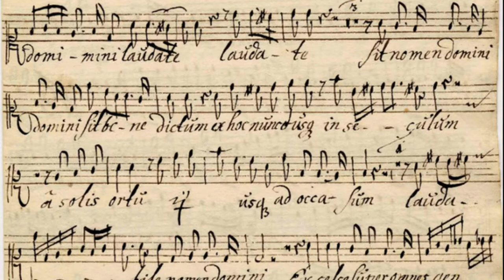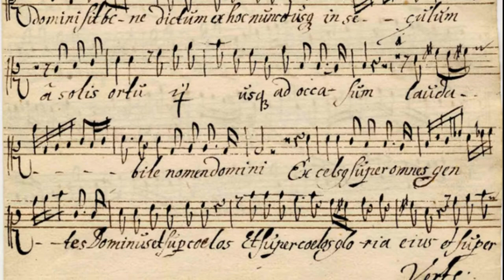[New Rendition] Dietrich Buxtehude: Laudate pueri (c.1670)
This setting of Psalm 112 was an early work of Buxtehude written in the Italian style using Vulgate Latin text. It is also described by the composer as a chaconne, which was a Hispano-Italian dance form consisting of an improvised cantus played over a short, relentlessly repeated phrase in the bass. The chaconne form was applied to instrumental pieces, secular songs as well as church chorales throughout the 17th century.  This particular work has an unusual structure for the later Baroque era; it incorporates a consort of 6 viols, a violone (or double bass), 2 soprano voices and basso continuo (probably organ, maybe a theorbo).

The soundtrack was created from a MIDI file that I generated from a pdf score by Martin Straeten (IMSLP.org). The text for the 2 soprano parts were entered using Vocaloid 4 with the MAIKA (Spanish language) voice bank.  In this latest rendition, I created a more legato effect, corrected some pronunciation, slowed the tempo (from 80 bpm to 75 bpm) and added slight dynamic variation. The instrumental sounds were generated using the iPhone app MusicStudio 2. I approximated a Germanic pronunciation of Latin assuming that Buxtehude's singers were local townspeople.

Text:

1  Laudate, pueri, Dominum; laudate nomen Domini.
2  Sit nomen Domini benedictum ex hoc nunc et usque in saeculum.
3  A solis ortu usque ad occasum laudabile nomen Domini.
4  Excelsus super omnes gentes Dominus, et super caelos gloria ejus.
5  Quis sicut Dominus Deus noster, qui in altis habitat,
6  et humilia respicit in caelo et in terra?
7  Suscitans a terra inopem, et de stercore erigens pauperum:
8  ut collocet eum cum principibus, cum principibus populi sui.
9  Qui habitare facit sterilem in domo, matrem filiorum laetantem.

Translation (from the 1662 Book of Common Prayer)

1  Praise the Lord, ye servants: O praise the Name of the Lord.
2  Blessed be the Name of the Lord: from this time forth for ever more.
3  The Lord's Name is praised: from the rising up of the sun unto the going down of the same.
4  The Lord is high above all heathen: and his glory above the heavens.
5  Who is like unto the Lord our God, that hath his dwelling so high:
  and yet humbles himself to behold the things that are in heaven and earth?
6  He takes up the simple out of the dust: and lifts the poor out of the mire;
7  That he may set him with the princes: even with the princes of his people.
8  He makes the barren woman to keep house: and to be a joyful mother of children.

Description of the photos:

1. Consort of viols, detail from The Court of August the Younger, Duke of Braunschweig, Albert Freyse, 1645
2. "Laudate pueri Dominum" (manuscript page), first soprano part, D. Buxtehude, c1675
3. View of the Lübeck similar to what Buxtehude saw during his long tenure there, Anon. German 1641
4. Interior of Marienkirche (St. Mary's Church), Lübeck, Buxtehude's home base where he was organist and composer for most of his career. It was the likely venue for a work like "Laudate pueri."
5. Bass viol player, detail from a family portrait, G Coques, 1650
6. Vaulted ceiling of St. Mary's Church in Lübeck
7. Bass viol, Joachim Tielke, Hamburg, 1683
8. The original Great Organ which presumably was Buxtehude's main instrument at St. Mary's Church, Lübeck. The photo was taken before the organ was destroyed in WW2.
9. Marienkirche interior after the reconstruction following damage during WW2.
10. Portrait of Buxtehude playing a viol, detail from A Musical Party, Johannes Voorhout, 1674